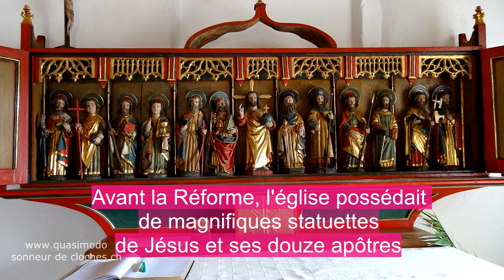Cloches - Treytorrens (CH-VD) église réformée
Les cloches ont 500 ans en 2020 !

-Cloche 1, fait allusion à sainte Agathe, note do#5 +8/100, diamètre 49 cm, poids 69 kg, coulée vraisemblablement en 1520.
-Cloche 2, fait allusion à saint Agace (martyr romain) note ré#5 +38/100, diamètre 45 cm, poids 52 kg, porte la date de 1520.

(présentation historique complète de l'église, des cloches et de l'orgue, album photos d'hier et d'aujourd'hui...)

Un joyau de l'art gothique - Qui peut bien avoir construit cette magnifique petite église ? Est-ce Jean de Treytorrens, mécène et homme de goût, dont le château se dresse à deux pas ? Edifiée au XVe siècle, l'église de Treytorrens - dédiée tour à tour à saint Nicolas, puis à saint Jean-L'Evangéliste, avant de devenir temple réformé en 1536 - est remarquable à plus d'un titre. Il faut rappeler pour commencer que le style gothique est plutôt absent de nos campagnes. De plus, le soin avec lequel cet édifice a été réalisé en fait un véritable petit bijou dans son écrin rural. Ce n'est pas pour rien qu'Albert Naef, restaurateur du château de Chillon à la Belle-Epoque, s'est penché avec attention sur l'église de Treytorrens lors de son recensement de 1898. Le célèbre architecte cantonal a tenu à en diriger lui-même les travaux de rénovation qui se sont étalés sur une dizaine d'années. Particulièrement remarquable est le portail de style gothique flamboyant, dont la construction - vers 1520 - pourrait avoir été liée à la fondation d’un autel des Dix Mille Martyrs. De cette époque datent également les deux cloches toujours en place. A noter aussi les très belles chapelles à baldaquin qui occupent les angles de la nef à proximité du chœur (...)

La grande cloche porte ces mots latins "mentem sanctam, spontaneam, honorem Deo et patriae liberationem". Cette inscription, courante sur les cloches médiévales, peut se traduire par donne à notre âme la sainteté, à Dieu la gloire, à la Patrie la liberté. La connotation est autant religieuse que politique. Un théologien vous expliquera que la cloche fait référence à sainte Agathe. Une tablette apposée près de la dépouille de cette  jeune vierge ayant vécu à Catane en Sicile vers 250 portait en effet ces quelques mots, comme expliqué dans l'étude menée par les Monuments Historiques vaudois en 2014. Un historien vous dira que ces mots peuvent faire allusion à la suprématie du duc de Savoie.

La petite cloche porte la date de 1520 et une inscription en l’honneur de saint Agace (ou Acace ou Achatius…). Ce centurion romain converti au christianisme fut crucifié vers l'an 140 avec ses 10'000 compagnons sur le Mont Ararat en Arménie. La vénération des Dix Mille Martyrs s’est développée au XVe siècle et au début du XVIe siècle. Dans nos régions, elle faisait écho au culte de saint Maurice et sa légion thébaine, ou encore à la vénération de sainte Ursule et ses onze mille vierges.

Quasimodo remercie chaleureusement
-La commune de Treytorrens : Daniel Miauton, Municipal ; Madeleine Stanescu, Municipale et historienne ; Christian Bütikofer, sonneur depuis un quart de siècle
-Mecatal campaniste Jean-Paul Schoderet et Christelle Ruffieux
-Mes amis Antoine Cordoba carillonneur à l'abbaye de Saint-Maurice, Allan Picelli sacristain à Maîche et Dominique Fatton responsable technique des clochers de Val-de-Travers

L'Orgue, revue indépendante, no3 (septembre 2011)